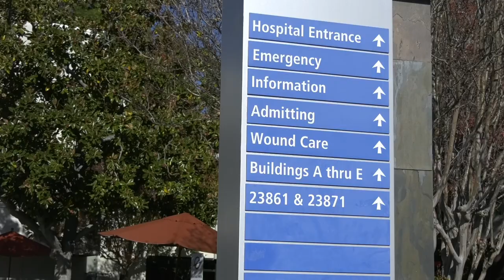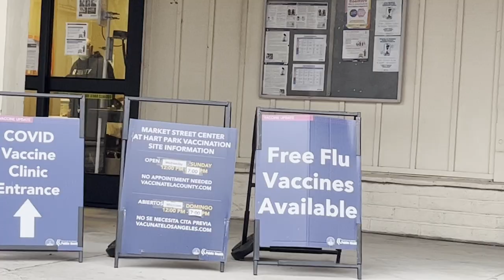"Tri-Demic" Affecting Local Hospitals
Multiple respiratory viruses are in circulation this holiday season. Reporter Aja Haskin tells us how the "Tri-Demic" of RSV, COVID-19 and Influenza A are affecting hospitals.